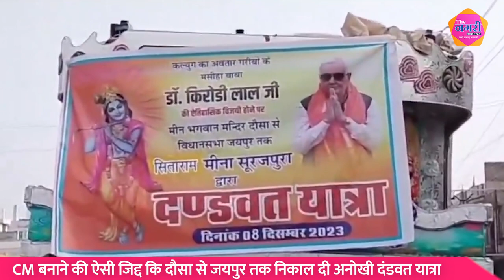CM बनाने की ऐसी जिद्द कि Dausa से Jaipur तक निकाल दी अनोखी दंडवत यात्रा